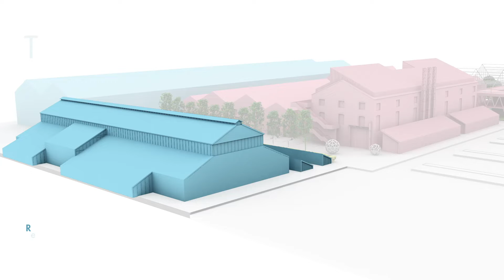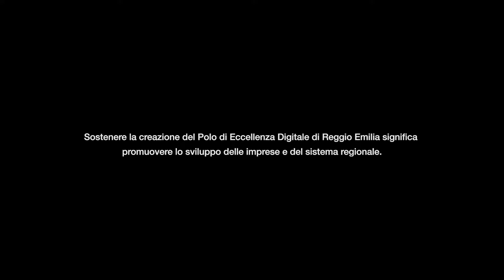Il quarto Polo universitario al Parco Innovazione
Si è perfezionato l’accordo fra Comune di Reggio Emilia, Università degli studi di Modena e Reggio Emilia, Stu Reggiane S.p.a. e Unindustria Reggio Emilia per la realizzazione e l’apertura del quarto Polo universitario nel Parco Innovazione, nell’ambito dell’Area Reggiane.